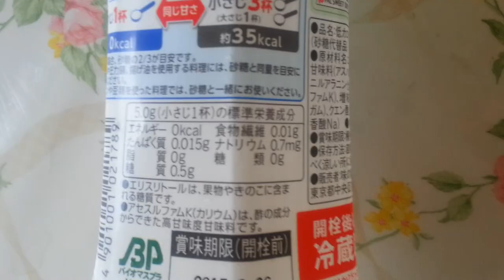【糖質制限】砂糖の代わりになるパルスイート【Cooking】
カロリー摂取量を控えている方に、カロリーゼロ・糖類ゼロの甘味料です。

甘みをつけたい料理には欠かせないですね。